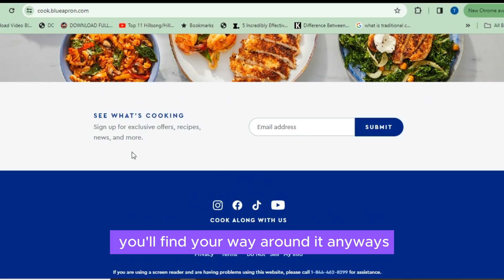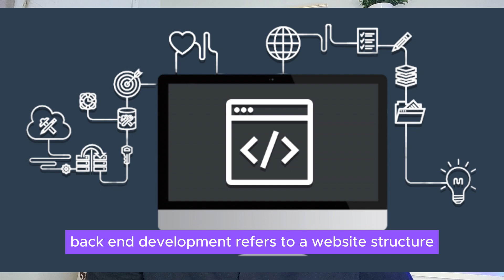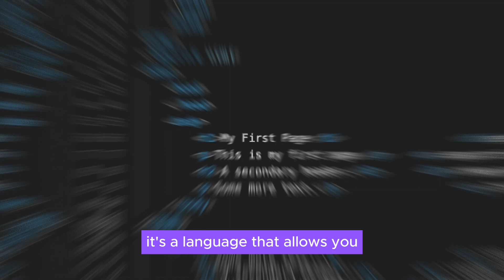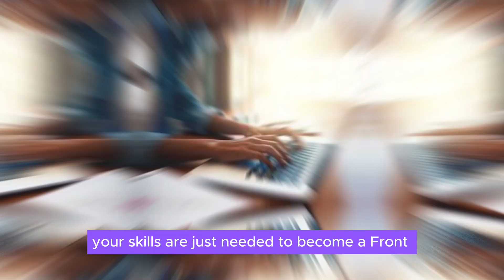How to be a Front End Developer in 2024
An overview on Front End Development.
There are 3 major tools needed to do this such as HTML, CSS and JavaScript. Although you need to still learn more applications like React, Bootstrap jQuery and others but like i said HTML, CSS and JavaScript are the basic to know.